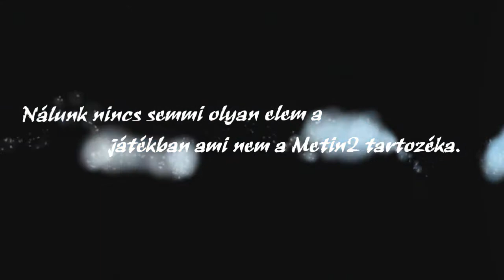Advanced Metin2 [Hivatalos Trailer]